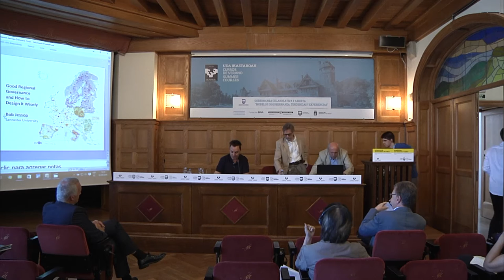Bob Jessop - The future of governance and the state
Bob Jessopen hitzaldia, Lancasterreko unibersitateko soziologiako irakaslea: Gobernantzaren eta estatuaren etorkizuna.
Conferencia de Bob Jessop, profesor de sociología de la universidad de Lancaster: El futuro de la gobernanza y del estado.

Uda ikastaroak 2016, Gobernantza elkarlanekoa eta irekia
Cursos de verano 2016, Gobernanza colaborativa y abierta